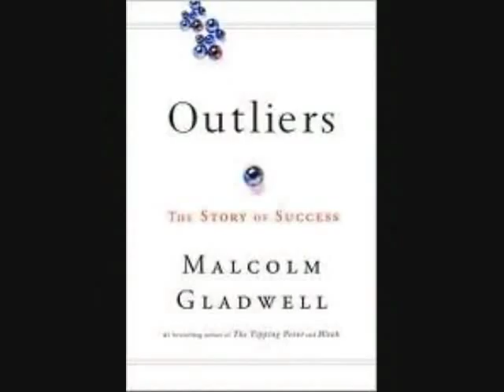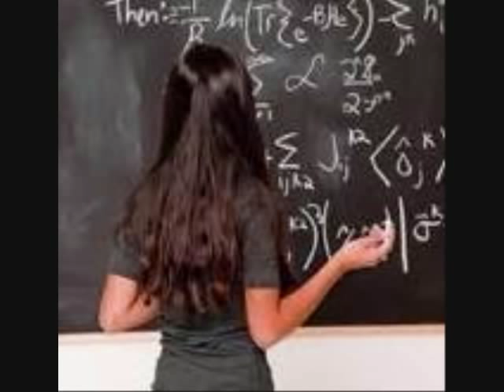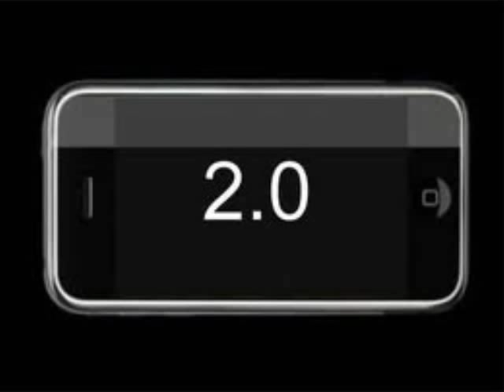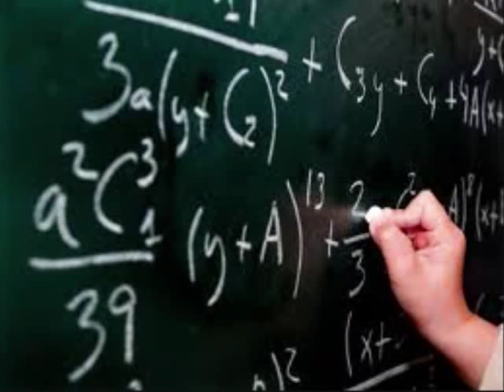Why are Asians good at Math?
Why are Asians so good at Math?
Rice Paddy Farming is Harder than a Chinese Math Test!

An Investigative look at Malcolm Gladwell's "Rice Paddies and Math Tests" from his book Outliers.